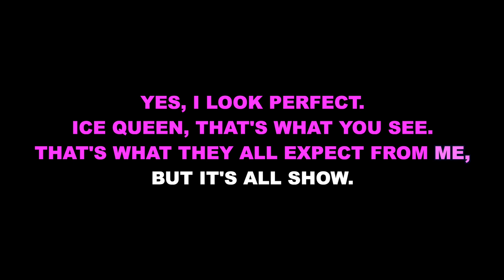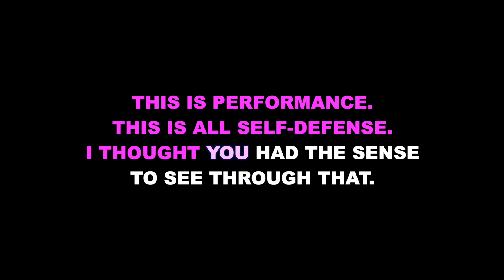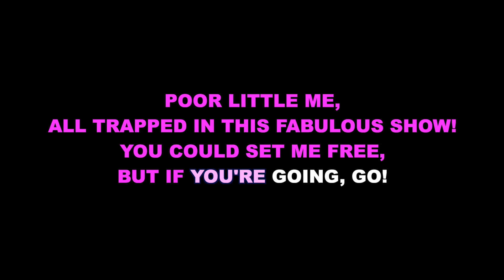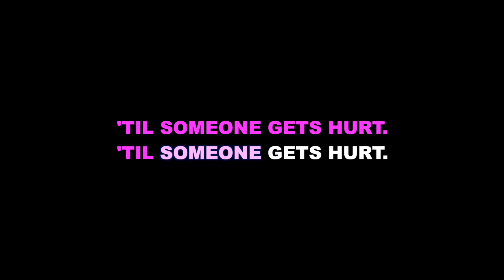"Someone Gets Hurt" from Mean Girls - Sing with Me: You Sing Regina/Karaoke with Backing Vocals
This is an instrumental karaoke track for "Someone Gets Hurt" from MEAN GIRLS. The Aaron and ensemble vocals are sung, so you can sing the Regina part with them. All lyrics on screen.

Featuring Alvis Green, Jr. (singing Aaron), Fletcher Kim, Arianna Reyher, and Ivy Moody

Starting Key: Ab Minor

MEAN GIRLS
Lyrics by Nell Benjamin

Orchestrations by John Clancy

“Someone Gets Hurt” originally performed by Taylor Louderman, Kyle Selig, and ensemble.